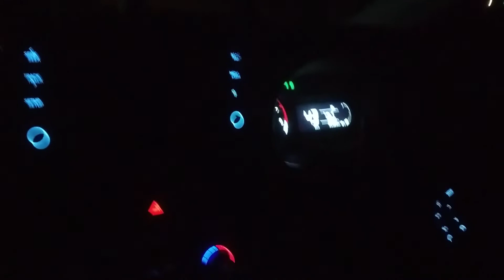someone is there 😨 vlog real Ghost caught on camera part 2